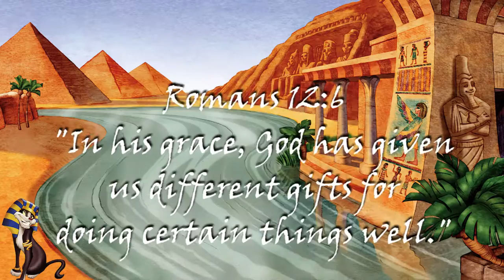VBS: God gives us special abilities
Day 2
Joseph from prison to palace
2016